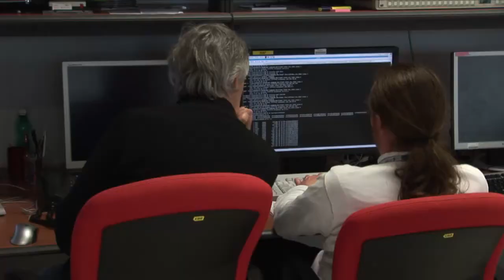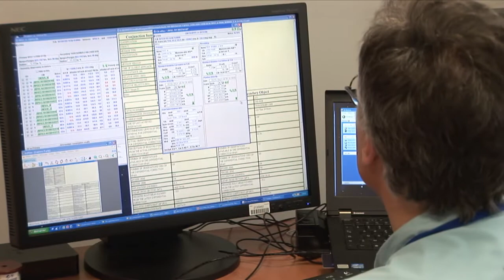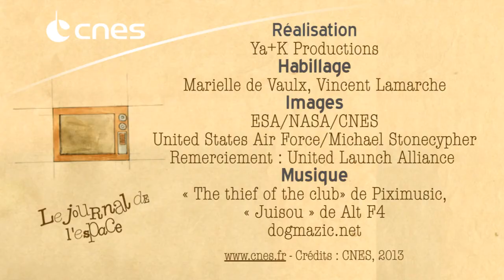L'espace sous surveillance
Le Journal de l'Espace du CNES

Les objets en orbite autour de la planète sont suivis à la loupe par les nations, d'une part pour détecter les satellites d'observation militaire mais aussi pour éviter les collisions qui pourraient générer une multitude de débris. Au CNES, cela se passe au centre d'orbitographie opérationnelle, à Toulouse.

Crédits : CNES 2013.